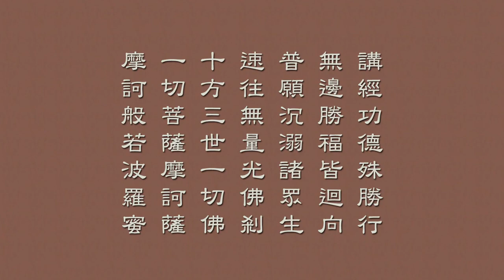梵網經菩薩戒 44 天因法師